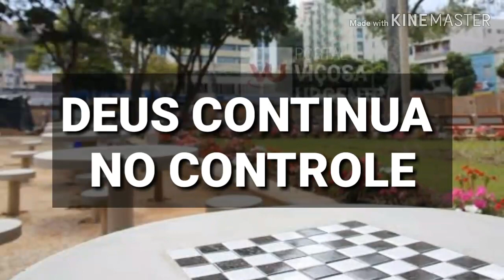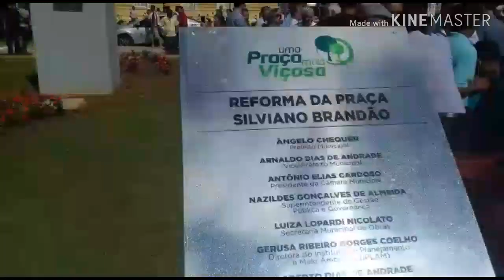VLOG em VIÇOSA: Reinauguração da Praça Silviano Brandão + Mensagem e esperançã